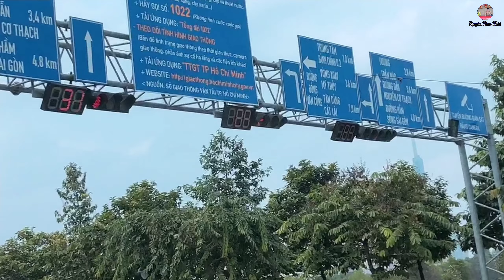Journey from Hoc Mon to Vista Verde Apartment | Nguyen Thuc Thoi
Journey from Hoc Mon to Vista Verde Apartment.
Thank you all for your supports. Wishing you all better health - Better life.
Welcome to YouTube Channel - Nguyen Thuc Thoi - VietNam
...My Social Inbox -...
- All Video Copyrighted Channel ...
© Copyright by - Nguyen Thuc Thoi ☞ Do not Reup”®️